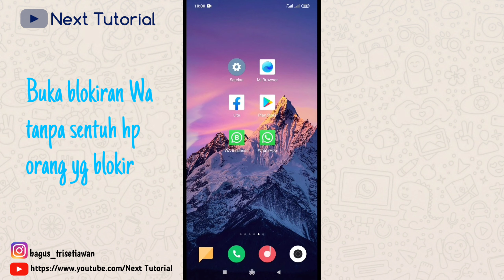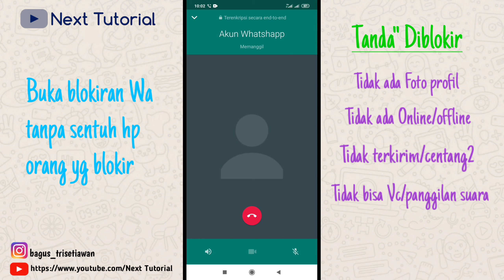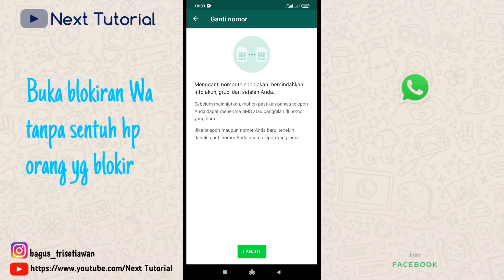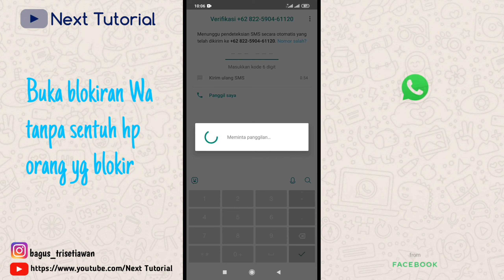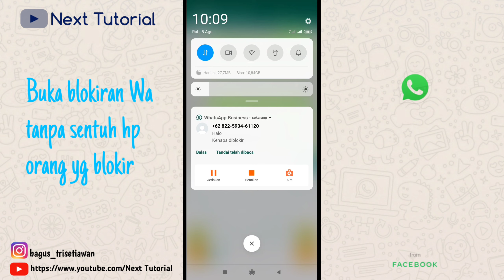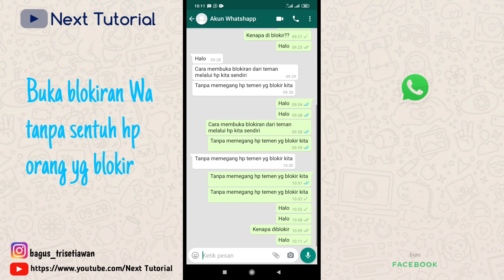Cara Membuka Blokiran WhatsApp orang lain tanpa aplikasi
cara membuka blokiran whatsapp orang yang memblokir kita tanpa aplikasi

jika nomor wa kalian di blokir oleh orang lain,  teman atau pacar kalian tidak usah hawatir.. kita masih bisa membukanya melalui hp kita sendiri ya..
di video ini juga membahas bagaimana cara mengetahui tanda-tanda jika whatsapp kita diblokir oleh teman..

Enjoy watching.. jgn lupa dukung chaenel ini ya. .